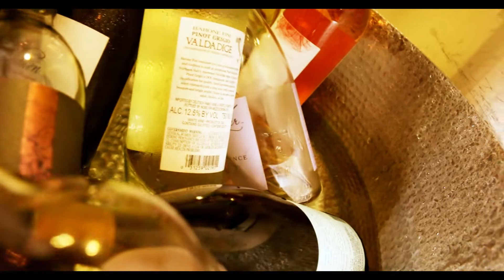Experience The Grills at Aventura Mall | Unforgettable Dining & Delicious Flavors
Join us at The Grill, Aventura October 05, 2018 for an elegant evening awarding The South Florida Men of Fashion from 5-11pm.

5-7pm Happy Hour
7pm Dinner
9pm Awards

Live Music and it's absolutely FREE.
Book Your FREE tables now for dinner and or your birthday celebrations.

FOR MORE VIDEO PRODUCTION WORK